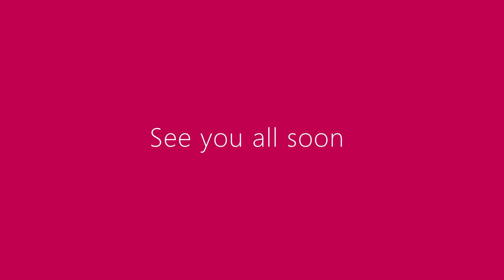Extra Time - The Big Interview with Waterford Senior Hurler Calum Lyons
Extra Time - A St. Declan's CC GAA Future Leaders Podcast. On this weeks show Adam, Jack, Mr. Briggs and Billy Walsh are joined by former St. Declan's Student and Waterford Hurler Calum Lyons to discuss school hurling, Ballyduff Lower, Sliothars and Sweepers and Waterford'd game v Cork this coming weekend.

Image from Google images for education purposes